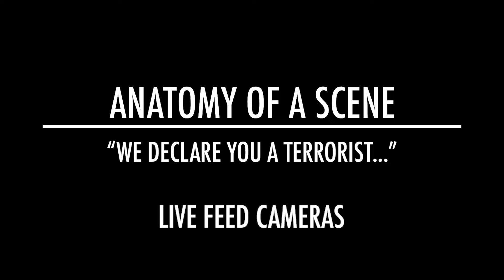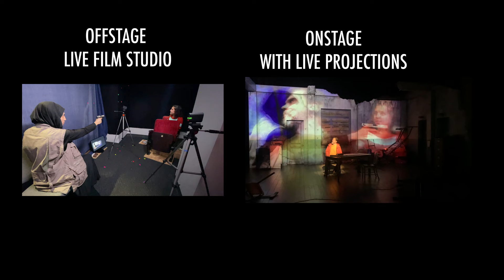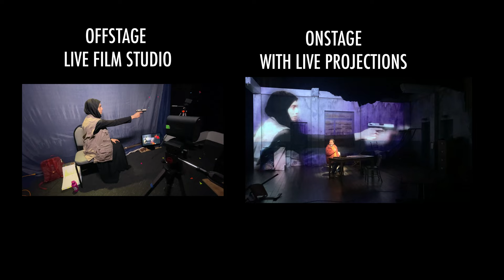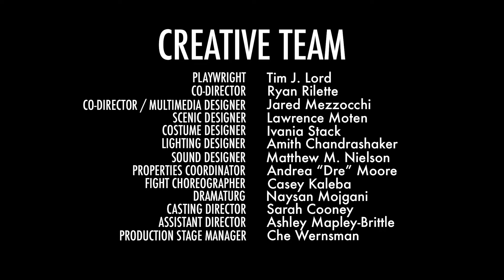Behind the scenes of "WE DECLARE YOU A TERRORIST..."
"WE DECLARE YOU A TERRORIST..."
By Tim J. Lord
Directed by Ryan Rilette & Jared Mezzocchi
APR 7 – MAY 8, 2022 | World Premiere

Moscow, 2002: halfway through Putin’s first official term as president. After he brutally crushes a rebellion in the territory of Chechnya, a group of Chechen insurgents hijack a blockbuster musical and take the entire audience of nearly 800 people—including the playwright—hostage. Based on the real events of the Dubrovka Theater hostage crisis, "WE DECLARE YOU A TERRORIST..." follows the playwright as he comes to terms with that tragic night at the theatre.